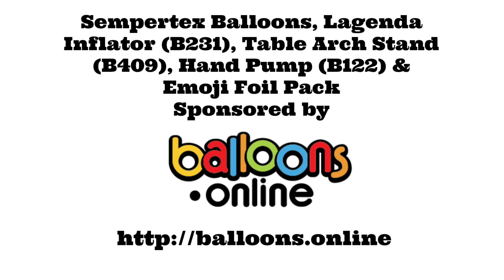Emoji Balloon Arch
Table balloon arch with Emoji balloons. Join Tanya from Ask Me For A Balloon in this balloon decoration tutorial! More balloon decoration ideas with tutorials: Easy Emoji Balloon Decoration

Sempertex balloons, Lagenda balloon inflator, hand pump, emoji foil bouquet & table arch stand (product numbers listed in the video) sponsored